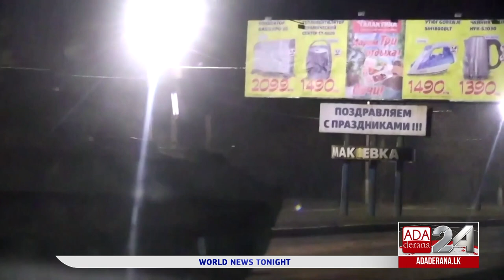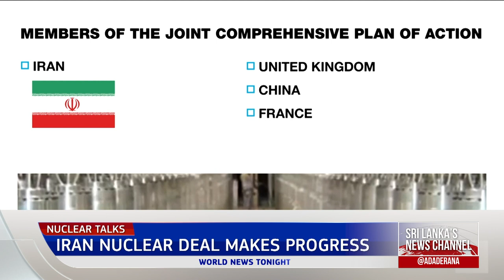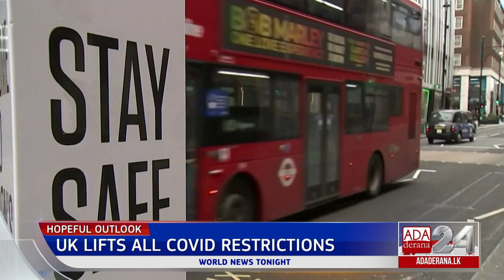Ada Derana World News Tonight | 22nd February 2022